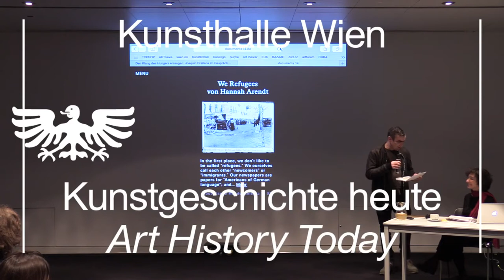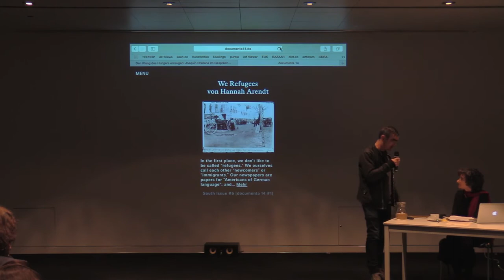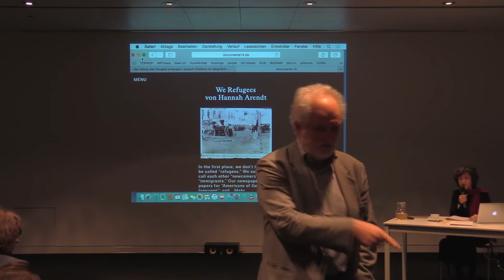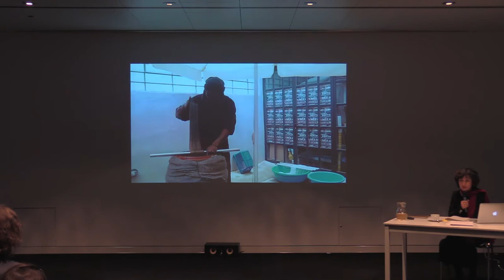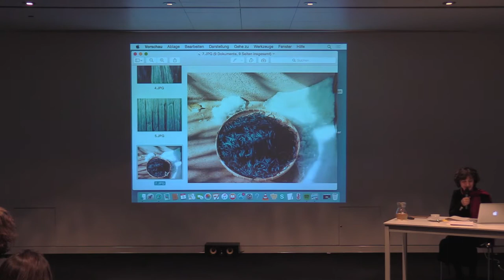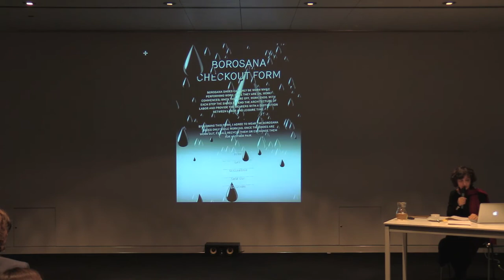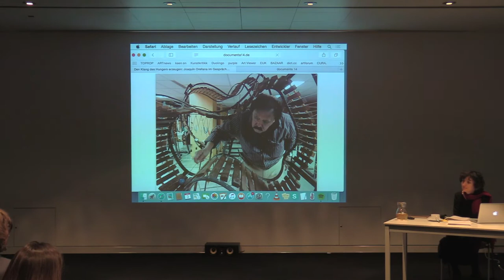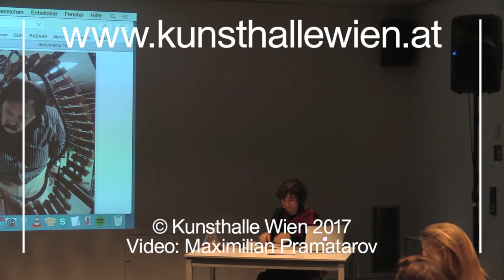Monika Szewczyk “Learning from Athens (working title)” or the work of making art history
Monika Szewczyk is a member of the curatorial team of documenta 14, which will take place this year in Athens and Kassel under the title “Learning from Athens.” In her lecture, Szewczyk discusses the concept behind the exhibition and how it relates to documenta’s history.

The idea behind “Learning from Athens” is that it is time to transform the documenta exhibition by changing its location. documenta 14 will take place coequally in two cities and by alternating between two cities it aims to alienate the exhibition. Active in both Kassel and Athens, the exhibiting artists will integrate the respective contexts into their work and will seek to enter into a dialog with the public.

Szewczyk’s lecture marks the start of a series of talks that will be held under the motto art history today. Art history is based on the assumption that scholarly reception and interpretation as such constitute activities tied to their historical context. Therefore, to look at visual art from a current point of view inevitably entails the superimposition of a contemporary perspective on a historical practice. The series of talks attempts to radicalize this view: What interests us today and why?